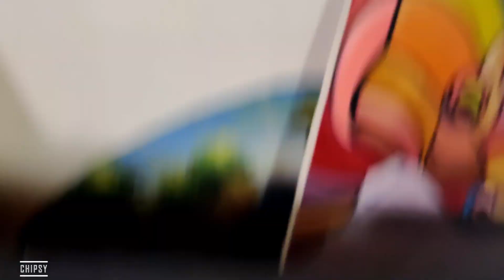Among US IPHONE 12 Case !!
Customizing and iPhone 12 with Among Us characters turned out so cool. In fact I did the iPhone 12 case because for me doesn't make sense to custom the back of the phone when we can custom cases and we can change them any time we want. Also I did another custom case with rick and Morty combined with Einstein  together.  Leave your opinion in the comment section down below what do you think about this video. Hope you enjoyed it.